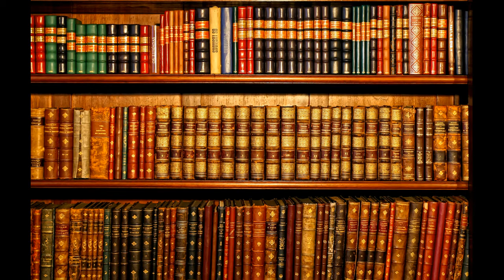20 Lauren Willig Ashford Park